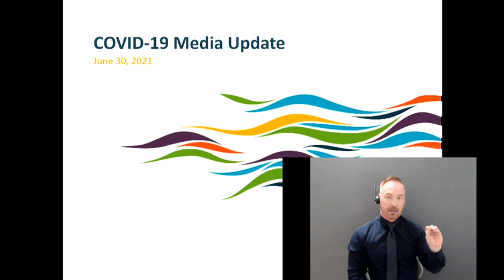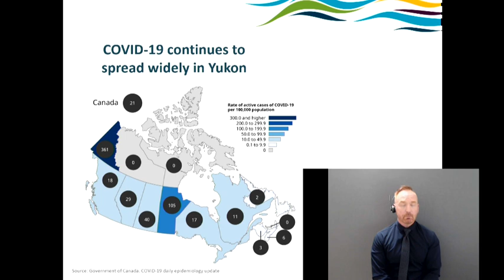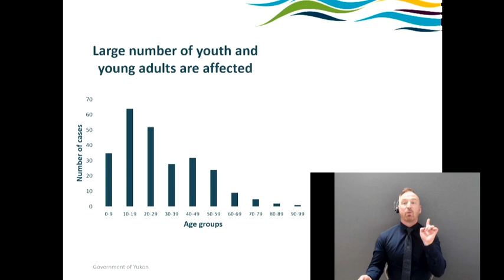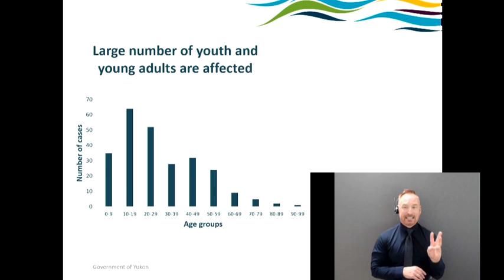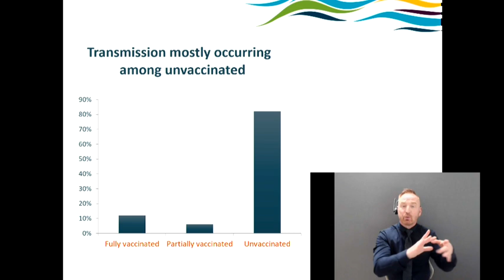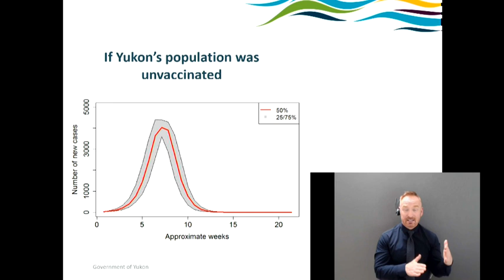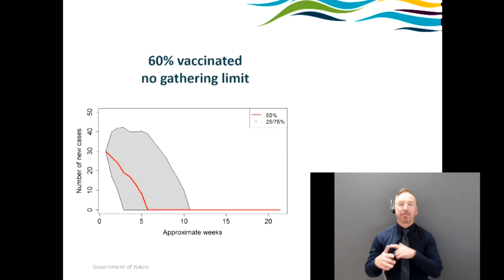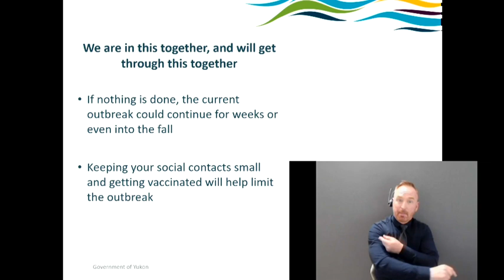COVID-19 cases continue to surge in Yukon – June 30, 2021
In Whitehorse, Tracy-Anne McPhee, Yukon's minister of health and social services, and Dr. Brendan Hanley, the chief medical officer of health, provide an update on the government’s response to COVID-19 as cases continue to surge in the territory. Yukon has confirmed 10 or more cases of the coronavirus disease every day for the previous week, including more than 20 on some days. The majority of these cases are in Whitehorse, but there are also cases in nearly every community in the territory.